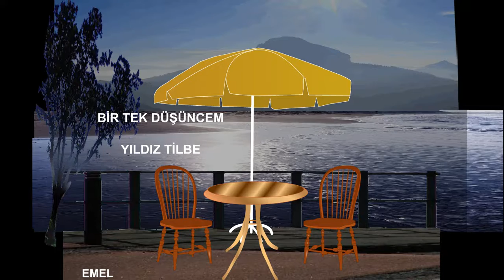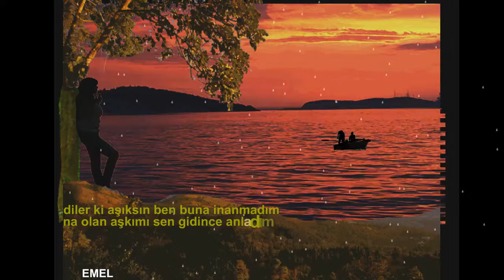Bir Tek Düşüncem